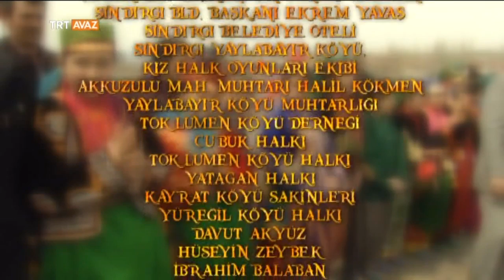Çiğdem Aşı Geleneği Nedir? - Ankara - Kuşaktan Kuşağa - TRT Avaz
Ankara'nın Çubuk ilçesinde yüzyıllardır ara vermeden çiğdem çiçekleriyle baharın gelişinin kutlandığı bir gelenek...